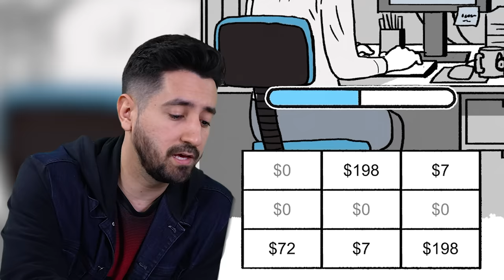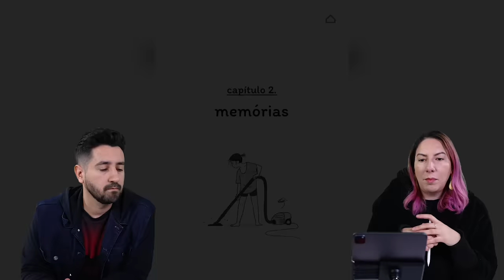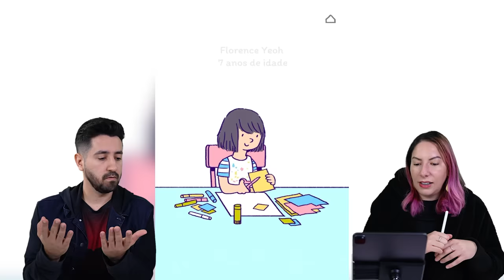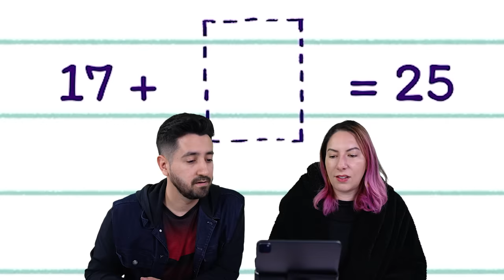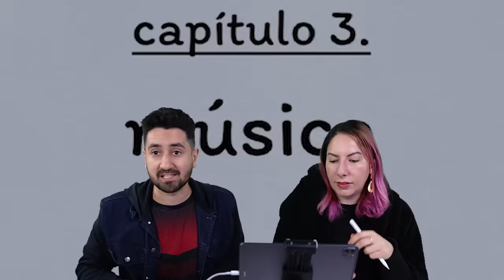A LINDA HISTÓRIA DE FLORENCE QUE CAIU NA RUA E GANHOU UM NOVO AMOR no Florence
Gabi e Shi vão conhecer a linda história de Florence que sofreu um acidente e ganhou um novo amor no Florence!